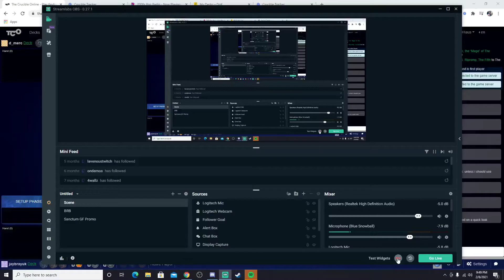Sub-60 SAS Match!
KOTE 8 practice match! Jaybrayuk vs D_Merc